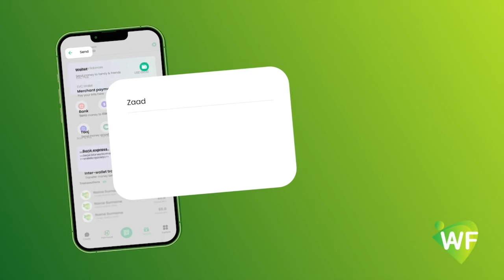Wasiirka Gaashandhiga iyo Taliyaha Ciidan Xooga Dalka oo ka qeyb galay Kulan lagu taageerayay...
Wasiirka Gaashandhiga iyo Taliyaha Ciidan Xooga Dalka oo ka qeyb galay Kulan lagu taageerayay Howlagalada Ciidanka oo lagu qabtay Magaalada Muqdisho.